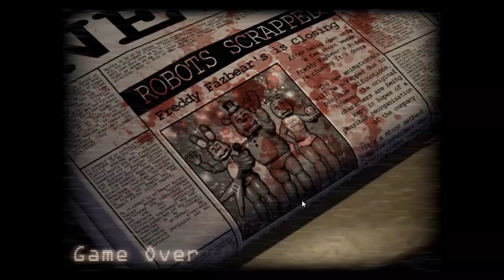Lime plays Five Nights at Candy's - Night 4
In this episode I will fail for the first time...